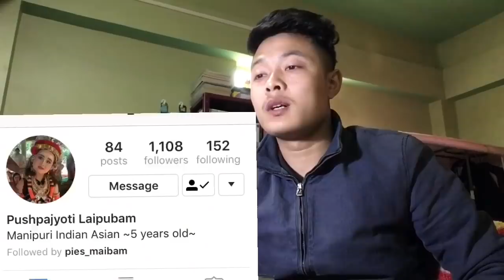Ei Pura Balane Details|Celebrating 15k Subscribers😍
Angang Asigi Aseng Mamingna PUSPAJYOTI LAIPUBAM
Leifam  YUMNAM LEIKAI

hapliba video matek asi ei esagi natchade video original own twbiribasingna lwthokhanningba leirabadi hybirk u lwthok chage